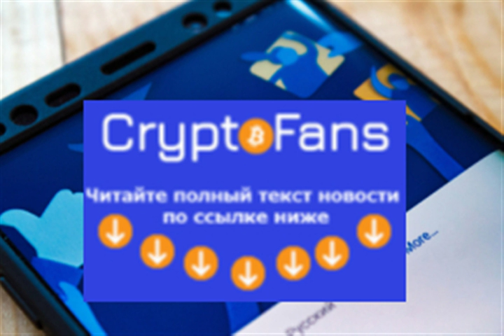Facebook зарегистрировал фирму в Швейцарии для вероятной разработки стейблкоина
Facebook зарегистрировал новую финтех-компанию в Швейцарии, ориентированную на работу в таких областях, как блокчейн, платежи, ана